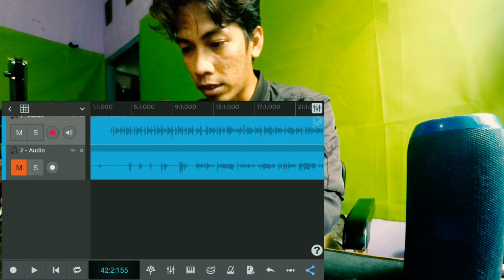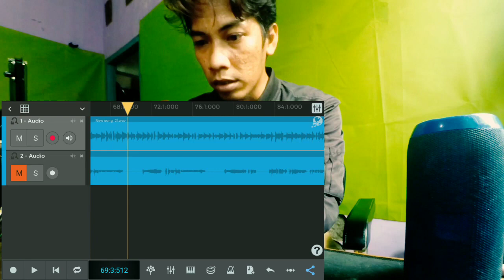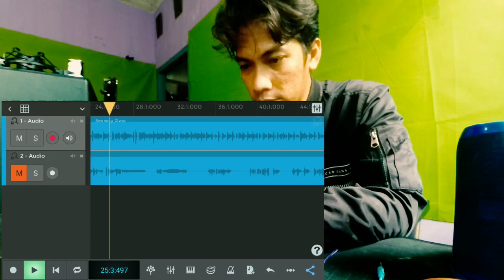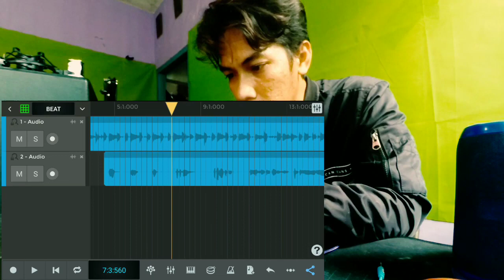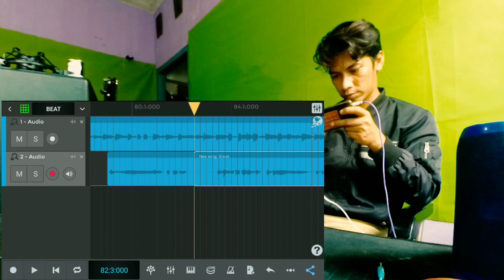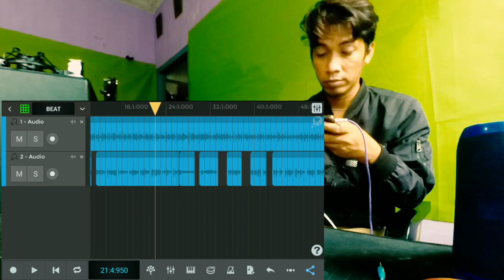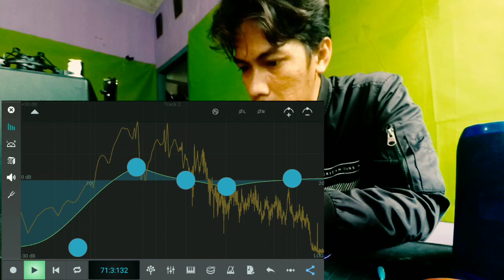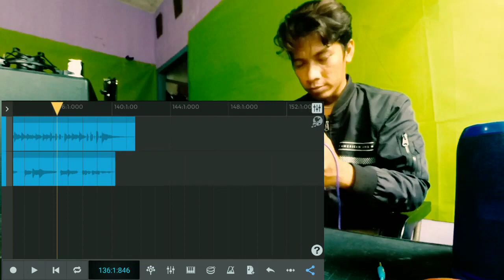Cara EDIT Dan BALANCING di HP ANDROID NTRACK MULTYTRACK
Timecodes

JANGAN LUPA DUKUNG KAMI DENGAN KLIK
SUPER THANKS NYA 🙏🙏🙏

Salam kenal sahabat pecinta music
Semoga hari Sabahat semuanya selalu terwakilkan oleh lirik-lirik lagu yang NiU bawakan.

Terima kasih